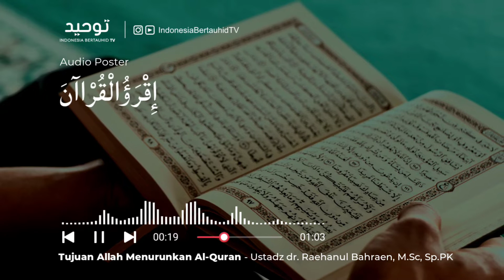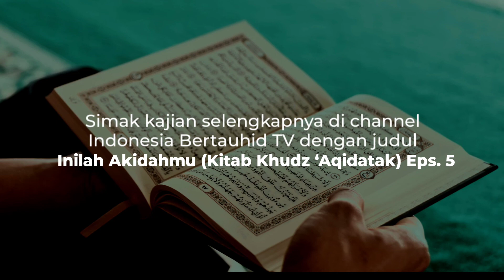TUJUAN ALLAH MENURUNKAN AL-QURAN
AUDIO POSTER: TUJUAN ALLAH MENURUNKAN AL-QURAN

Oleh Ustadz dr. Raehanul Bahraen, M.Sc., Sp.PK hafizhahullah⁣⁣⁣⁣⁣⁣⁣⁣⁣